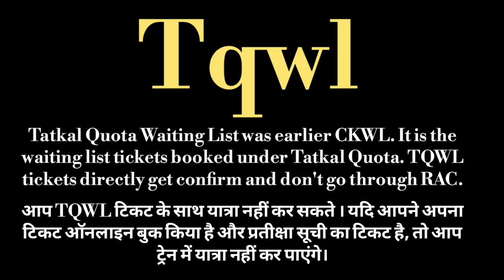Tqwl meaning l Full form of tqwl l tqwl ka matlab Hindi mein kya hota hai l vocabulary